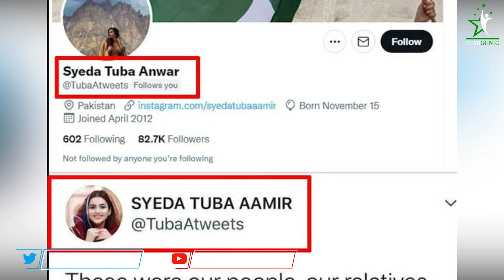𝐀𝐚𝐦𝐢𝐫 𝐋𝐢𝐚𝐪𝐮𝐚𝐭 𝐝𝐢𝐯𝐨𝐫𝐜𝐞𝐝 𝐓𝐮𝐛𝐚 𝐀𝐚𝐦𝐢𝐫? | 𝐓𝐮𝐛𝐚 𝐜𝐡𝐚𝐧𝐠𝐞𝐬 𝐡𝐞𝐫 𝐬𝐢𝐫 𝐧𝐚𝐦𝐞 𝐟𝐫𝐨𝐦 𝐀𝐚𝐦𝐢𝐫 𝐭𝐨 𝐀𝐧𝐰𝐚𝐫 | 𝐒𝐭𝐚𝐫𝐠𝐞𝐧𝐢𝐜